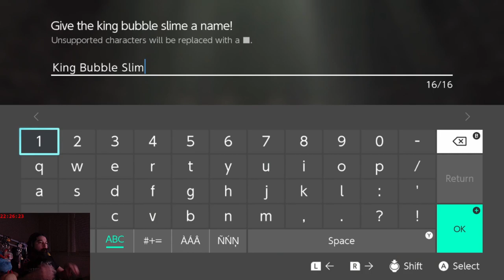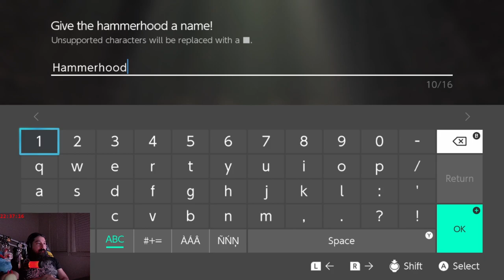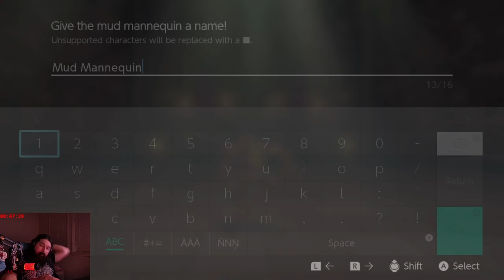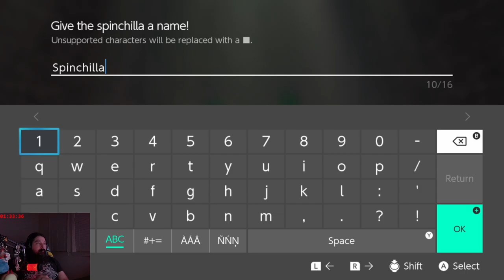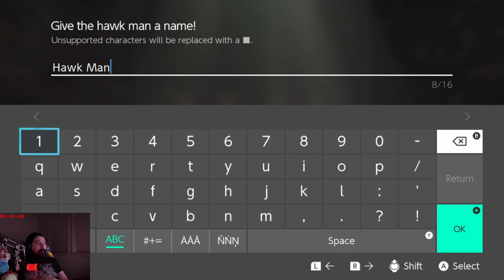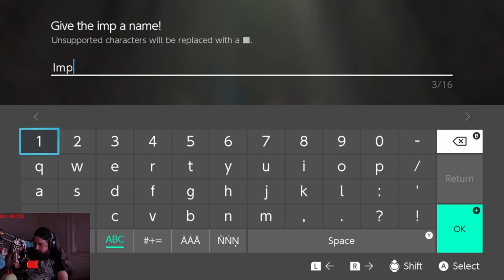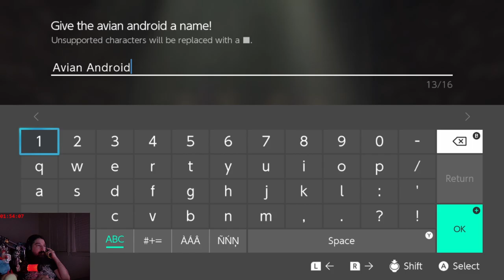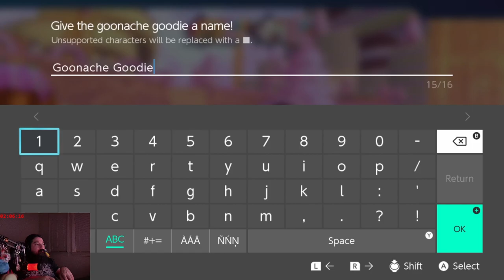Dragon Quest Monsters: The Dark Prince (part 5)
0:00 Starting soon...
4:13 Intro
32:37 Gameplay
6:25:27 Sign-off